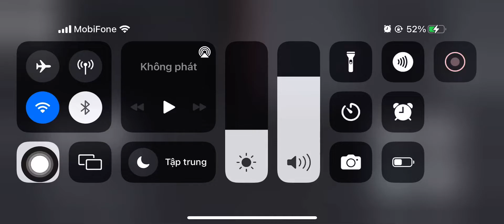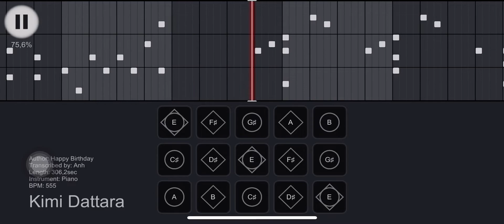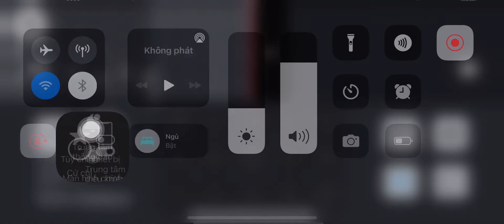Kimi Dattara - Happy Birthday | Sky sheet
-Như mn đã thấy, đây ko phải sheet tui viết. Tui nhặt được chiếc sheet này trên fb, sau khi check kĩ thì tui chưa thấy ai đăng trên này hết.
-Nếu tác giả có vấn đề gì thì tui sẽ xoá vid